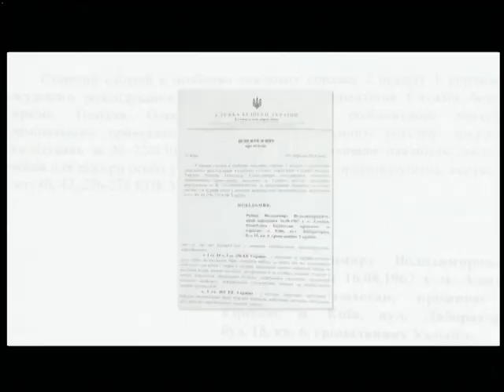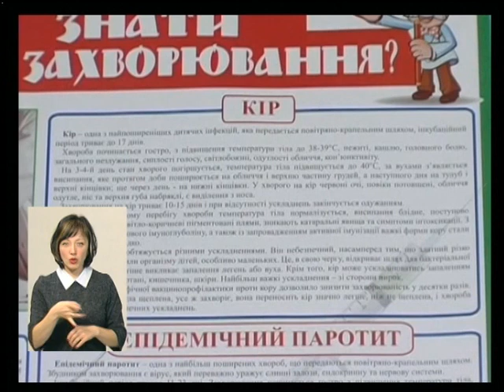12 03 17 Випуск новин 19.00